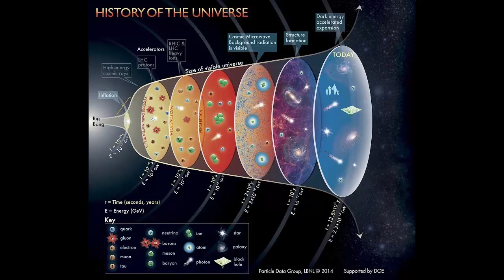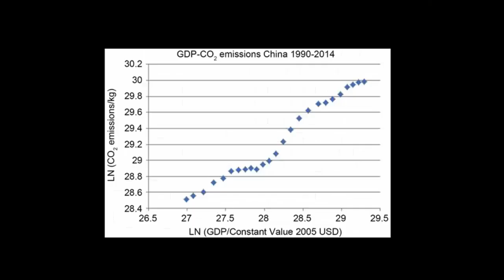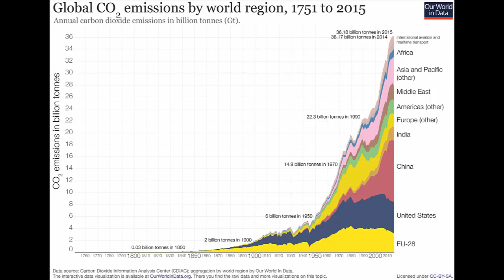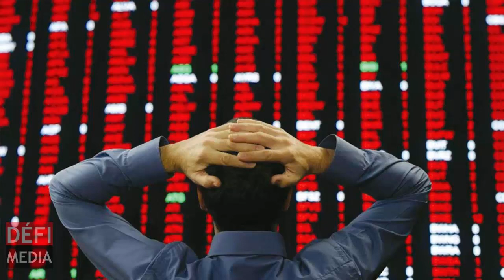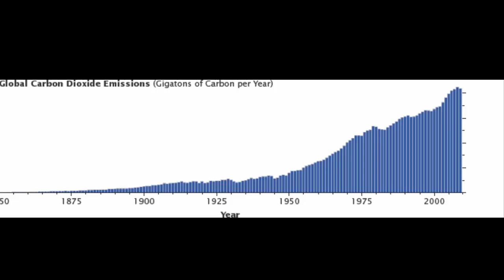The World Will Never Recover - My Opinion on Why